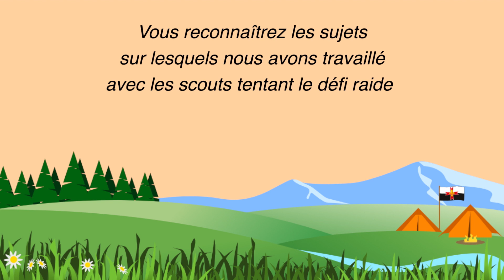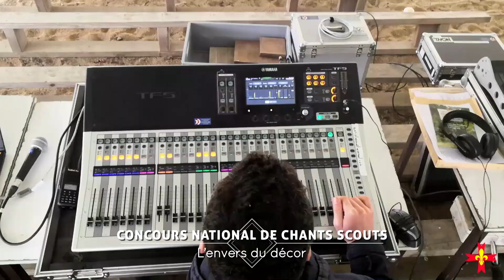Scoutidien l'actu - #069 mercredi 18 mai 2022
A l’école du scoutisme, c’est par le jeu et les défis que les guides et scouts arrivent à se dépasser. Aujourd’hui, nous vous proposons de voir quelques-uns de ces challenges dans un scoutidien entièrement filmés par des jeunes scouts !

Tous les mois, plongez dans le quotidien des Guides et Scouts d'Europe. Scoutidien, c'est le récit des activités qui font le cœur de ce mouvement, alors n'hésitez pas à partager le quotidien des Guides et Scouts d'Europe, et à nous partager le vôtre !